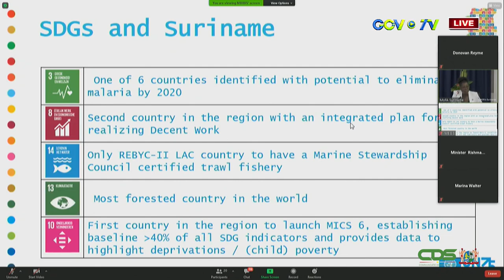VN-WEEK AFGESLOTEN MET UN75 HIGH LEVEL INTERGENERATIONAL DIALOQUE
De viering van VN-week in Suriname is op zaterdag 24 oktober 2020 afgesloten met een UN75 High Level Intergenerational Dialogue. Hierbij hebben verschillende actoren met elkaar van gedachten gewisseld over het bereiken van de Sustainable Development Goals oftewel Duurzame Ontwikkelingsdoelen in de nasleep van COVID-19. Beleidsmakers, jongerenorganisaties, het bedrijfsleven en de Sociaal Economische Raad hebben hun visie hieromtrent gegeven.